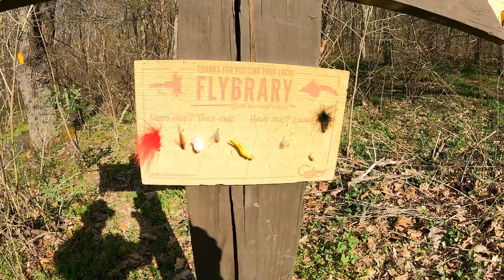the Fly Fishing "Flybrary", what a great idea!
ran across the flybrary on an outing to meadow run in ohiopyle state park. what a great idea. made a donation. visit them at @FlybraryProject on Instagram.